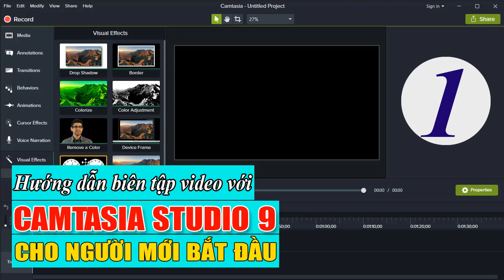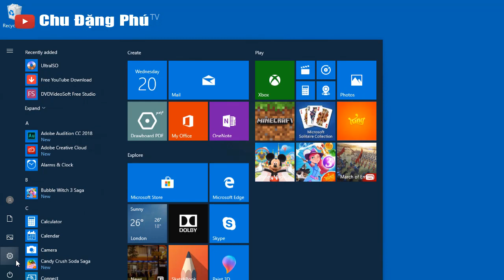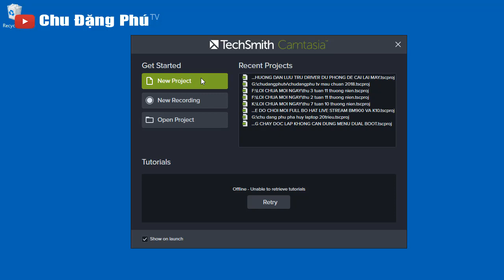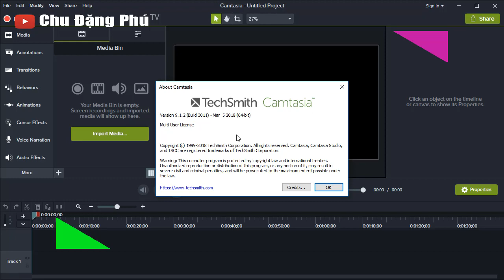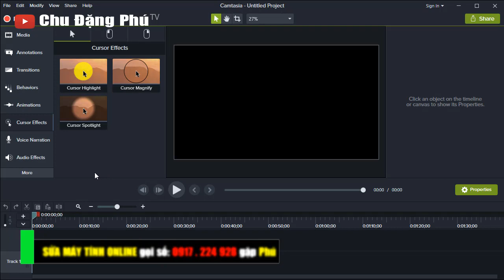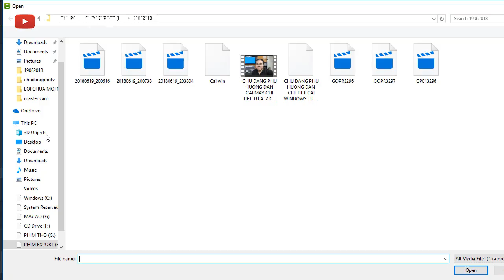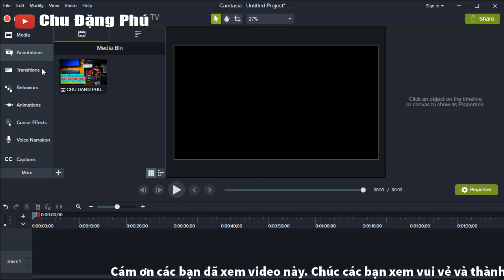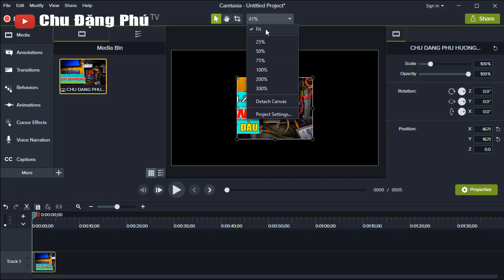Chu Đặng Phú HƯỚNG DẪN BIÊN TẬP VIDEO VỚI CAMTASIA STUDIO 9 - LÀM QUEN GIAO DIỆN PHẦN MỀM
Xin chào các bạn! Hôm nay mình xin chia sẻ với các bạn video: Chu Đặng Phú HƯỚNG DẪN BIÊN TẬP VIDEO VỚI CAMTASIA STUDIO 9 - LÀM QUEN GIAO DIỆN PHẦN MỀM. Hy vọng sẽ giúp ích cho các bạn.